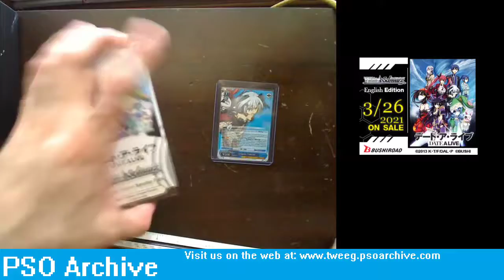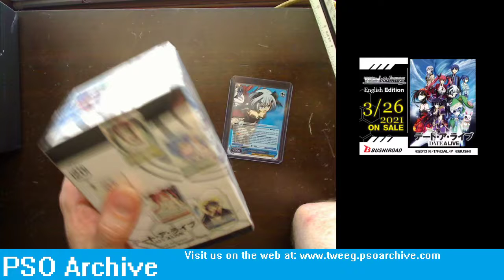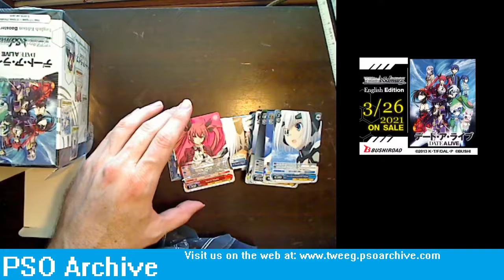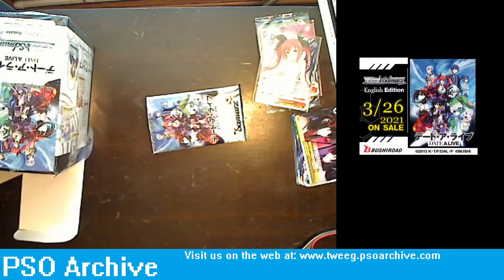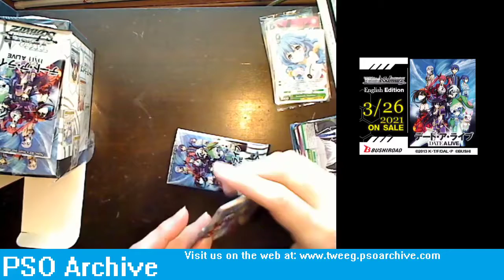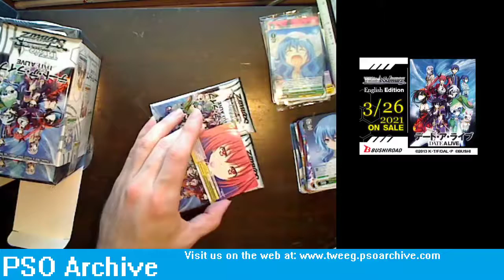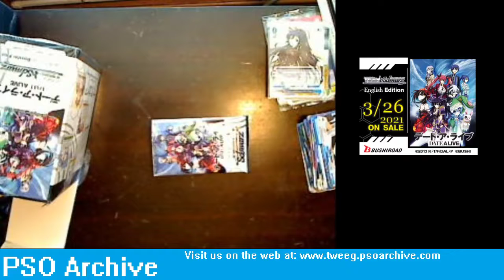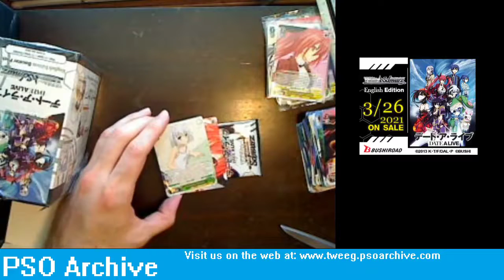Weiss or WeiB Schwarz - Date A Live Booster Pack Case Opening - Part 1 (Audio Issues)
Originally streamed on Twitch July 28th, 2021. Stream was plagued with technical difficulties. Fully 35 minutes of on-stream technical troubleshooting has been edited out from this archival version of the stream. Audio quality is just plain bad.